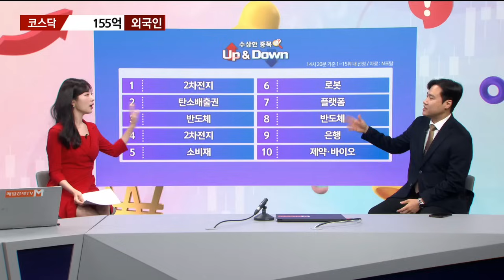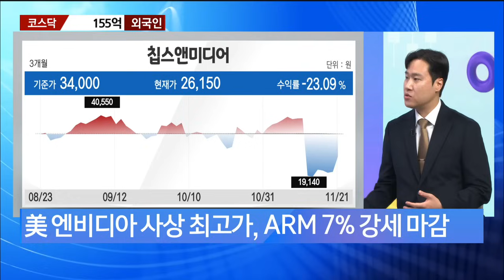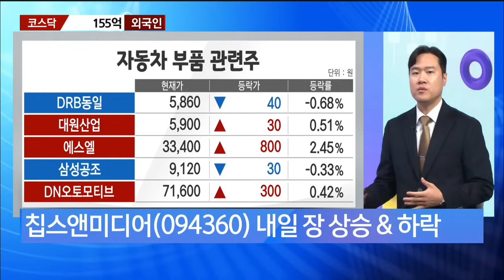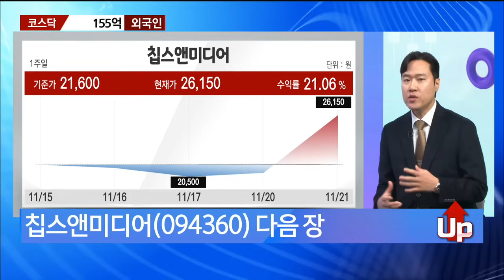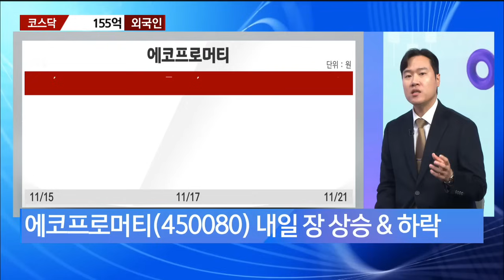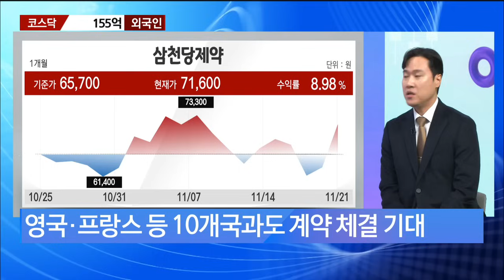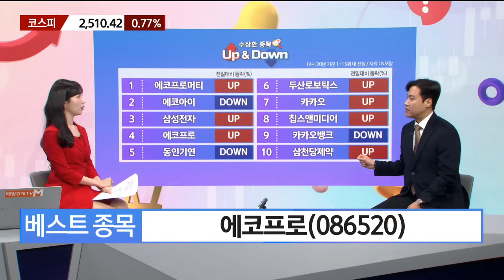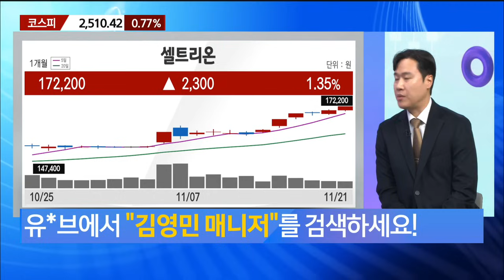[수상한 종목 UP&DOWN] 내일은 오를까 내릴까? 에코프로머티·카카오·칩스앤미디어·삼천당제약·에코프로 김영민 , MBN골드 매니저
매일경제TV # 클로징벨플러스 # UP&DOWN # 국내증시 # 코스피 # 코스닥 # 급등주 # 성공투자 # 투자 # 주식 # 한국증시 # 증권 # 증시 # 오후장 # 상승 # 상한가 # 반등
에코프로머티 # 에코프로그룹 # 에코프로그룹주 # 밈주식 # 2차전지 # 이차전지 # 2차전지주 # 이차전지주
전기차 # 전기차주 # 전구체 # 하이니켈 # 양극재 # 폐배터리 # 에코프로비엠 # 에코아이 # 삼성전자
에코프로 # 동인기연 # 두산로보틱스 # 카카오 # 바닥 # 주가바닥 # 나스닥 # 네카오 # NAVER # 네이버
국채금리 # 미국채금리 # 빅테크 # MS # 마이크로소프트 # 엔비디아 # 인터넷 # 인터넷주 # 플랫폼
플랫폼주 # 공매도금지 # 공매도 # 카카오뱅크 # 카카오페이 # 환율 # 달러환율 # 숏커버 # 숏커버링
칩스앤미디어 # 반도체 # ARM # 자율주행 # 팹리스 # 디자인항우스 # 로열티 # NPU # 가온칩스
오픈엣지테크놀로지 # 카카오뱅크 # 삼천당제약 # 황반변성치료제 # 제약 # 바이오 # 제약바이오 # 바이오주
제약바이오주 # 제약주 # 약가제도 # 유럽 # 독일 # 스페인 # 이탈리아 # 스위스 # 오스트리아 # 아일리아
영국 # 프랑스 # 제바 # 바이오시밀러 # 의약품 # 약품 # 치료제 # 중병치료제 # 김영민 # MBN골드